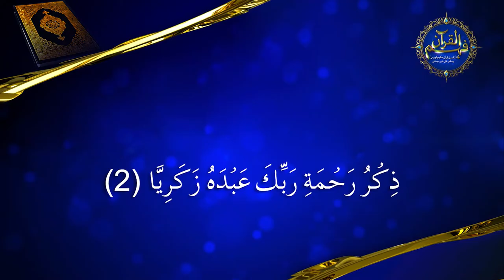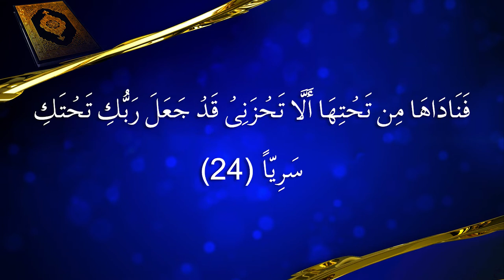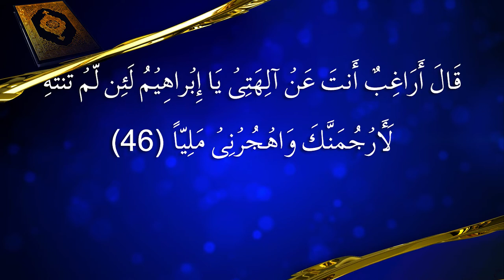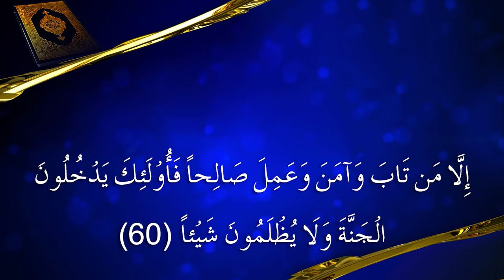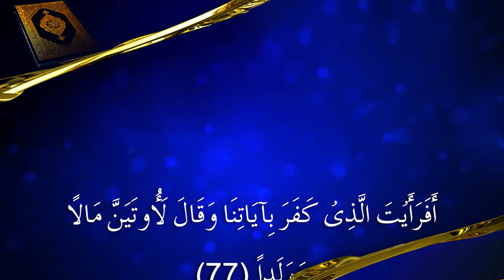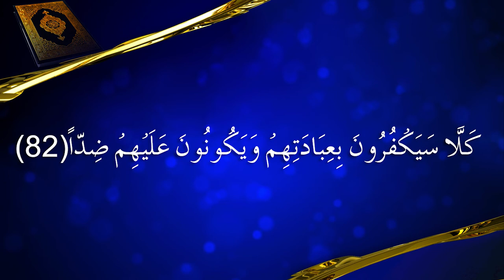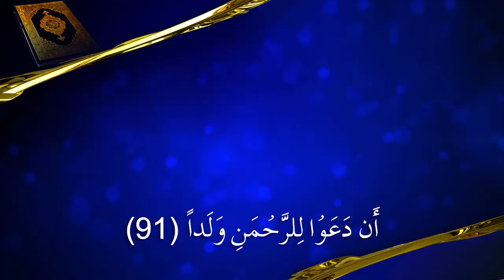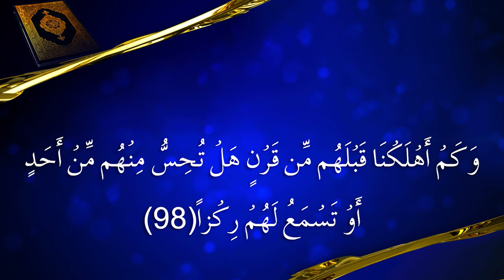Complete Surah Maryam Translation in Urdu | Quran House Society | Khawar Butt | Urdu & Hindi